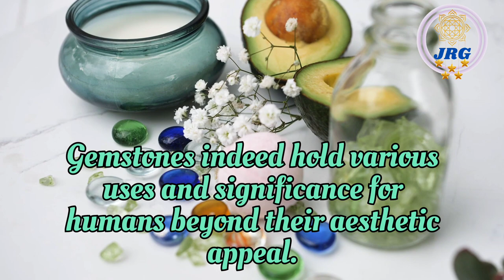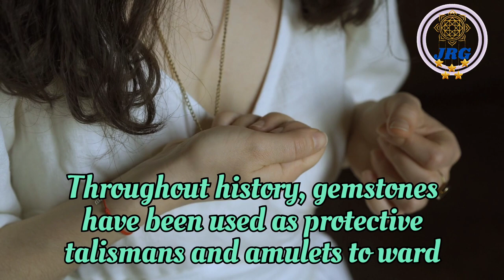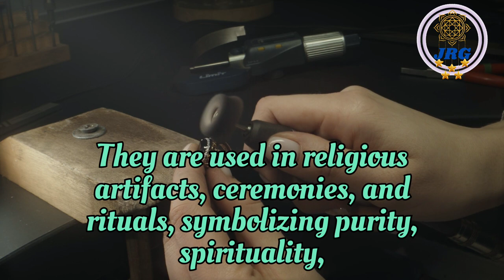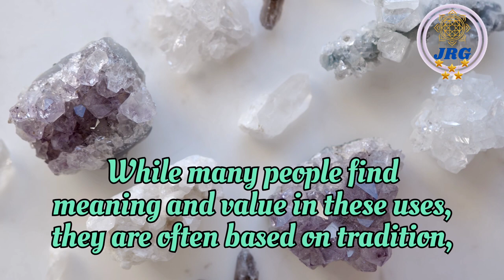GEMSTONES! BENIFITS OF GEMSTONES! GEMSTONES BENIFITS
This video is about:- GEMSTONES! BENIFITS OF GEMSTONES! GEMSTONES BENEFITS

Gemstones indeed hold various uses and significance for humans beyond their aesthetic appeal. Here are several ways in which gemstones can be beneficial to people:

Jewelry and Adornment: The most common use of gemstones is in jewelry. Precious and semi-precious stones are often set in rings, necklaces, earrings, and bracelets, serving as symbols of personal style, love, or achievement. Wearing gemstone jewelry can enhance one's appearance and boost self-esteem.

Birthstones: Many cultures associate specific gemstones with birth months, and wearing one's birthstone is thought to bring luck and protection. People often wear birthstone jewelry as a personal talisman.

Astrology and Spirituality: In some belief systems, gemstones are associated with astrological signs. Wearing or carrying the right gemstone is believed to align with one's astrological energies, providing balance and harmony.

Healing and Holistic Practices: Some individuals believe in the metaphysical properties of gemstones for healing and balance. Practitioners of crystal healing use specific gemstones to address physical, emotional, and spiritual ailments.

Meditation and Mindfulness: Gemstones can aid meditation and mindfulness practices. Holding or gazing at a specific gemstone can enhance focus, concentration, and spiritual connection during meditation sessions.

Talisman and Amulets: Throughout history, gemstones have been used as protective talismans and amulets to ward off negative energies, curses, or harm. They often carry cultural and spiritual significance.

Emotional Support: Different gemstones are believed to have specific emotional properties. For example, rose quartz is associated with love and emotional healing, while amethyst is thought to promote calm and relaxation.

Engagement and Wedding Rings: Diamonds, in particular, are commonly used in engagement rings, symbolizing eternal love and commitment. Other gemstones, such as sapphires and rubies, are also chosen for their symbolism and beauty.

Collectibles and Investment: Rare and high-quality gemstones can appreciate in value over time. Some individuals collect gemstones as investments or as part of their passion for gemology.

Cultural and Religious Significance: Gemstones have played important roles in various cultural and religious practices. They are used in religious artifacts, ceremonies, and rituals, symbolizing purity, spirituality, and divinity.

Aesthetic and Decorative Purposes: Gemstones are not limited to jewelry. They are also used to embellish clothing, accessories, home decor, and art. Their vibrant colors and brilliance can enhance the visual appeal of various items.

Education and Scientific Research: Gemstones are valuable tools for studying geology, mineralogy, and gemology. They offer insights into the Earth's geological processes and the formation of crystals.

It's important to note that the beliefs and uses associated with gemstones can vary widely among individuals and cultures. While many people find meaning and value in these uses, they are often based on tradition, personal belief, or spirituality rather than scientific evidence. As with any practice involving gemstones, it's essential to approach them with an open mind and respect for diverse perspectives.